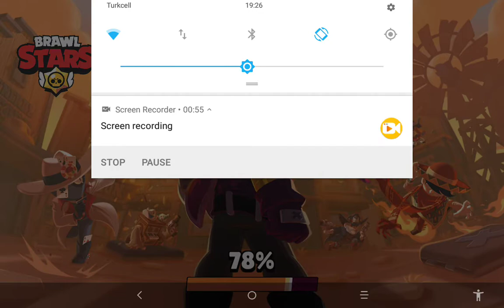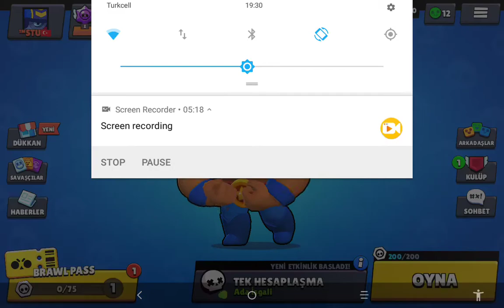İLK VİDEO HAYIRLI OLSUN ABOEN OLURSAN BU BENİM İÇİN BAŞLANGIÇ KANKA :D LIKE AT PLS